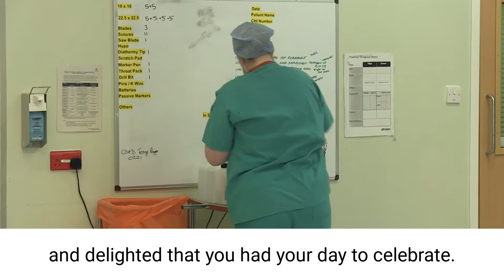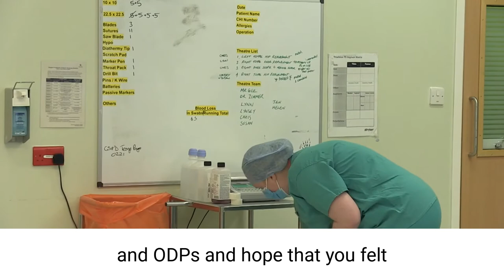Chair vlog - May - Nurses Day and ODP Day 2021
Chair of the Board, Susan Douglas-Scott has released her latest vlog. This month she's celebrating International Nurses Day and Operating Department Practitioners Day.